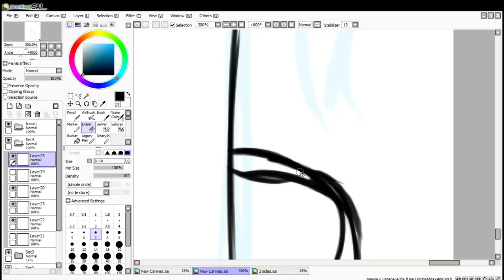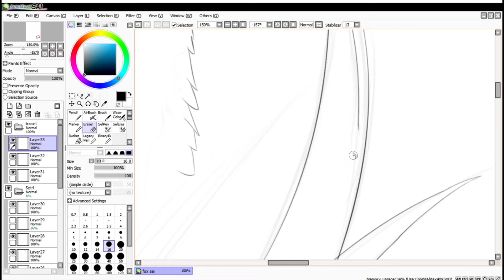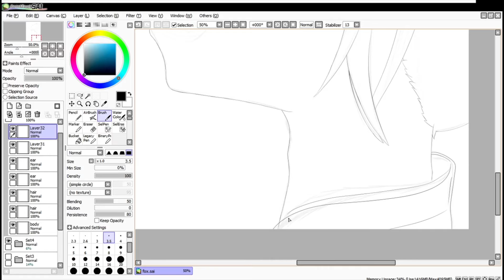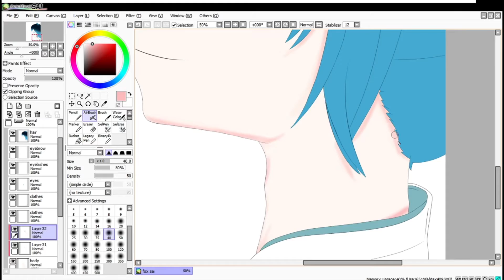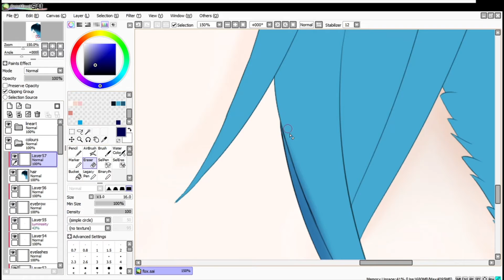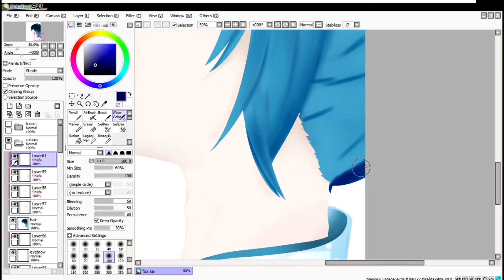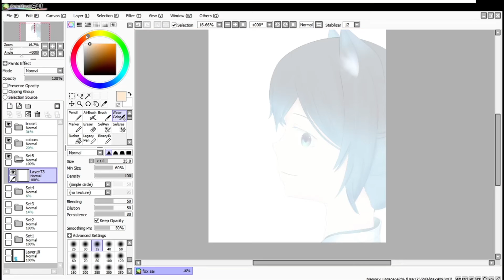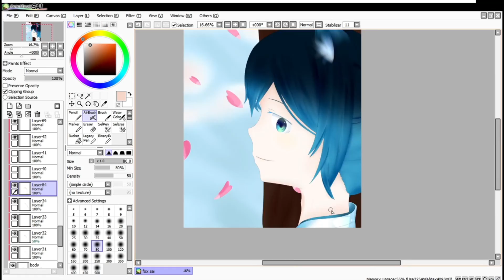Kitsune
Hello! I know I don't stick to my characters a lot, however, I think I will keep using this OC. I love the character design and I enjoy drawing him.
Tablet: Veikk A30
Program: Paint Tool Sai
Recorder: OBS
Time taken: 6 hours 36 minutes